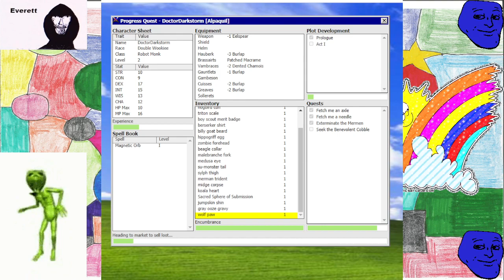QuSa E982 22